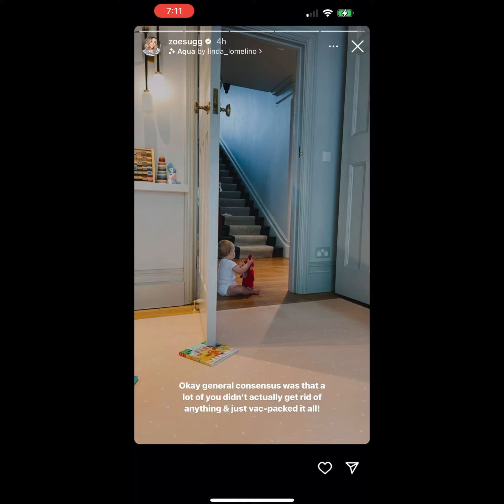Zoe and Alfie Instagram Stories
Hope you enjoy this video 😃💕 All of Ottilie’s clothes are so cute 🥰 🥺🥺🥰🥰🥰♥️♥️♥️♥️